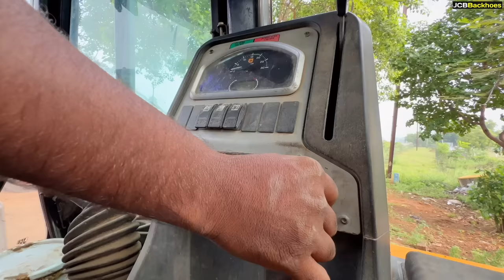JCB 3dx Making Crushed Stone Stock Box Shape set up for Taking Measurements and Rail Alignment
Story :-

JCB 3dx Making Crushed Stone Stock Box Shape set up for Taking Measurements

1. Excavators
2. Backhoe
3. Roller
4. Bulldozers
5. Graders
6. Tractors
7. Trenchers
8. Loaders
9. Hydra Cranes
10. Trucks
11. Combine
12. Dozer
13. Borewell
14. Tanker